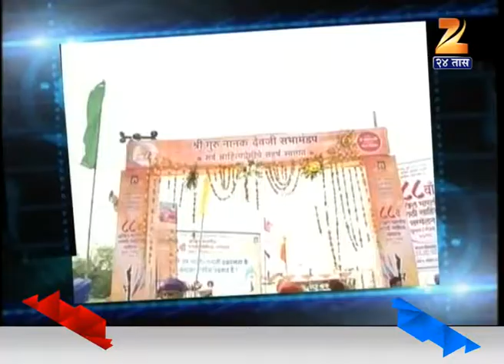Ghuman Sammelan Book Stall